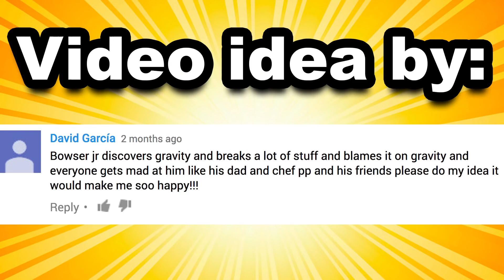SML Movie Gravity! #2